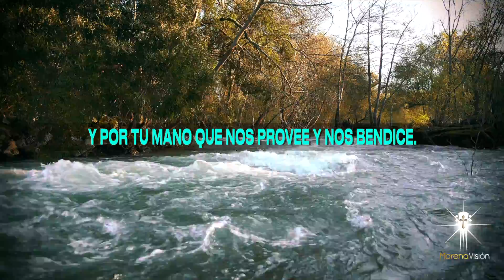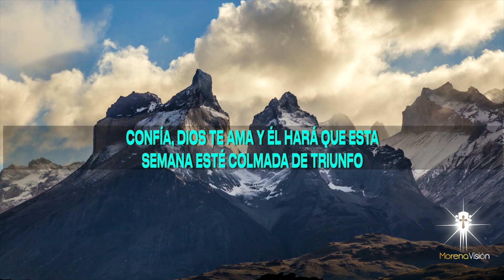Oración del día de HOY Lunes 21 Febrero [ Oraciones de la mañana 🙏🏼 ☀️ ] /MV Oraciones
Oración para pedir a Dios que nos enseñe a elegir solo su camino para que así cada paso que demos nos acerque más a él. Así sea 🙏🏼

Oración del día de HOY Lunes 21 Febrero 🙏🏼. Morena Visio Oraciones

Gracias Señor por tu amor, por tus cuidados y por cada cosa que Tú me
brindas en tu inmensa bondad: gracias padre por mi hogar, por mi familia,
por los alimentos que llevas hasta nuestra mesa y por tu mano que nos
provee y nos bendice 🌹
En esta nueva semana quiero entregarte mi vida y la vida de mis seres
queridos, por favor enséñanos a elegir solo tu camino para que así, cada
paso que demos nos acerque más a Ti 😇
Les deseo un muy feliz día, que Dios los llene de bendiciones y los proteja de todo mal
Amén 🙏🏼

MV. Oraciones